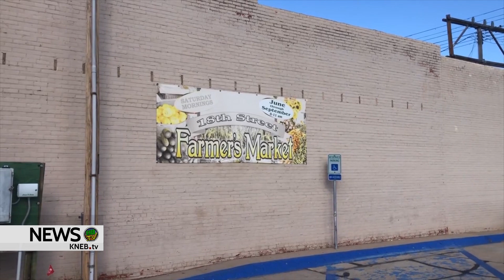Gering Contractor Wins 18th Street Plaza Bid